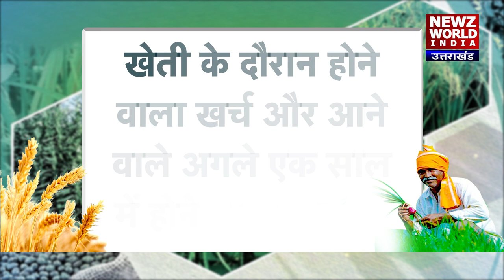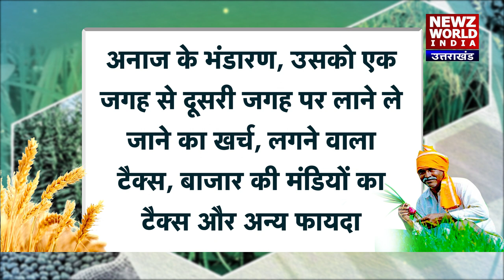MSP को लेकर सरकार के डर की असली वजह | Farmers Protest | Newz world India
सबसे जरुरी बात ये है कि सरकार एमएसपी ( MSP)  तय तो करती हैं, लेकिन एमएसपी पर फसल खरीदने के लिए सरकार (Modi Govt)बाध्य नहीं हैं, मतलब इसपर कोई कानून (Farm law ) नहीं है, यही वजह है कि किसान इसपर कानून बनाए जाने की मांग कर रहे हैं। वहीं किसान नेताओं का कहना है कि सरकार अगर इन 23 फसलों पर भी एमएसपी कानून बना देती है तो भी वो राजी हैं...(Farmers Protest )